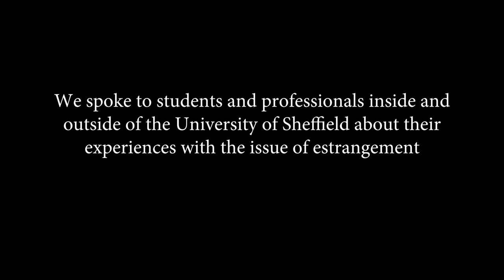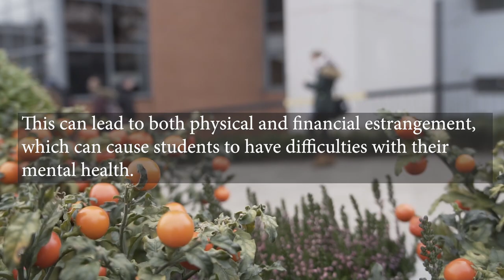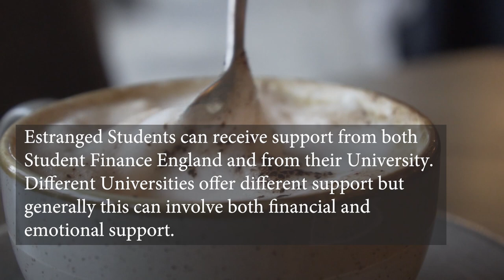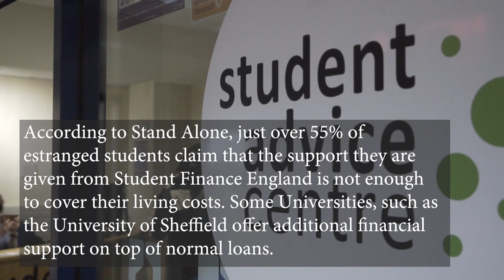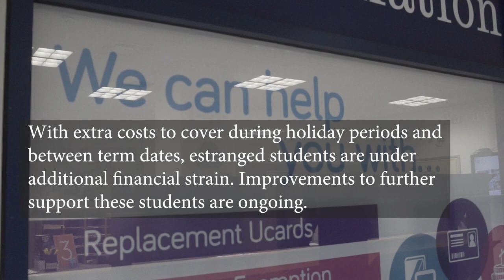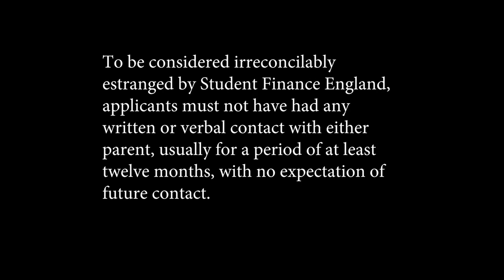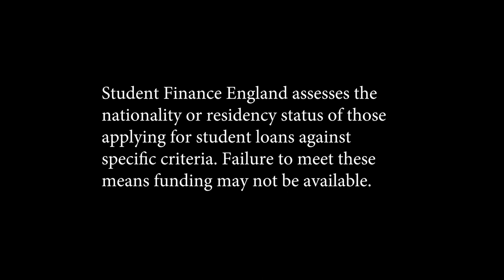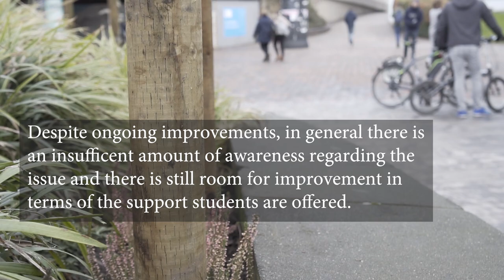Student Estrangement Documentary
A documentary about student experience both within and outside of the University of Sheffield.